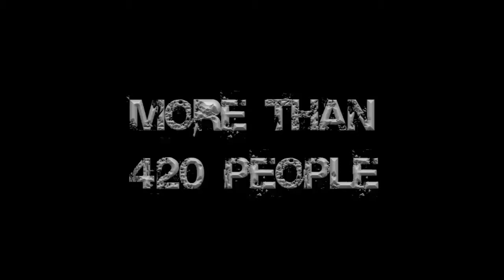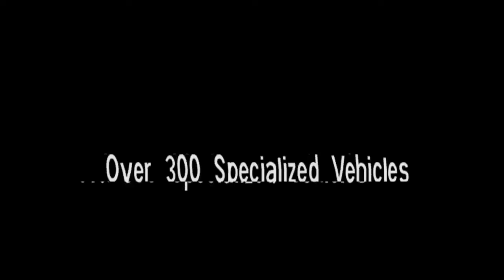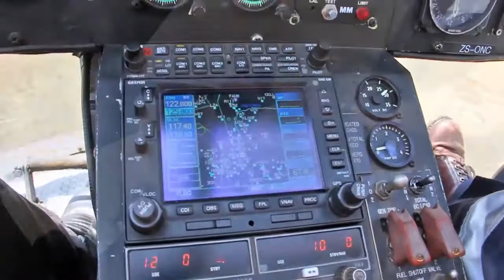911 Promo Video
A short promo video done for Netcare 911.

Filmed by Chris Botha
Editing by Craig Botha